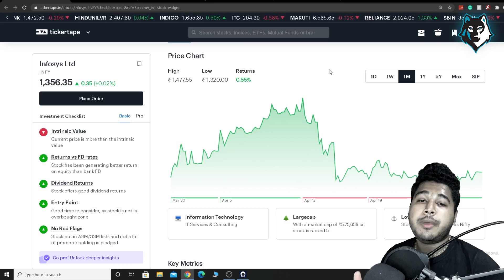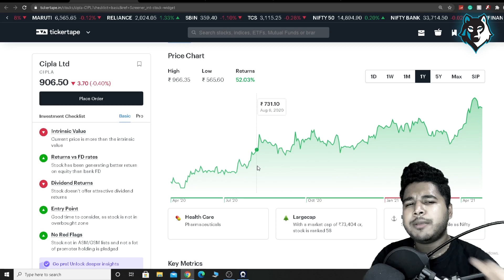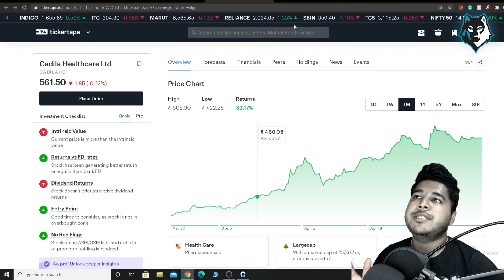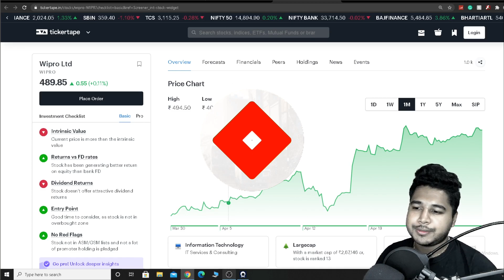Top 5 Best Stocks to Buy now in May 2021 | Multibagger STOCKS to Buy Now